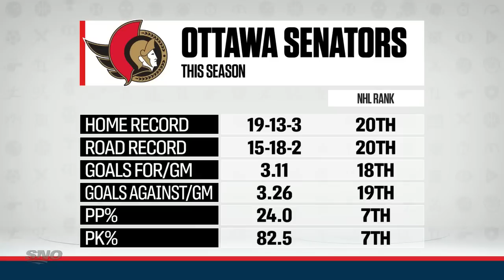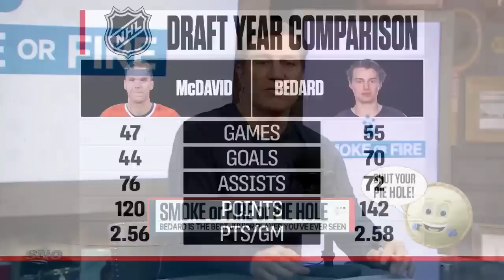Could Senators' D.J. Smith Be On The Hot Seat With New Ownership Incoming?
In this edition of Smoke or Fire or Piehole, Nick Kypreos joined Tim & Friends to discuss if the Senators future ownership could want a coaching change, if Bedard is the best jr. hockey player ever, and if it made sense for QMJHL to ban fighting.